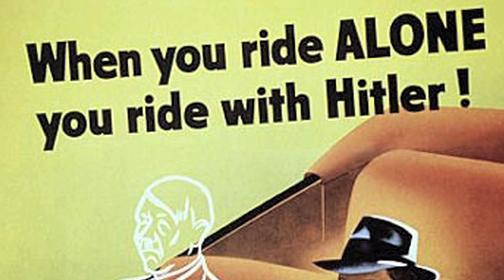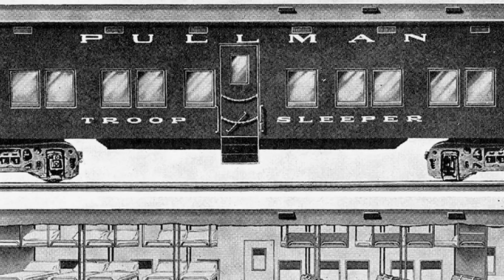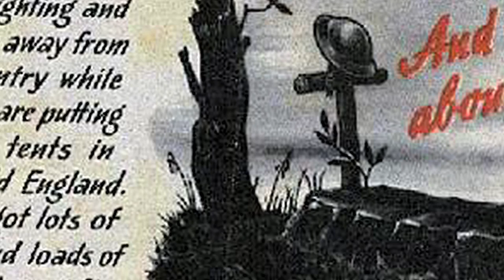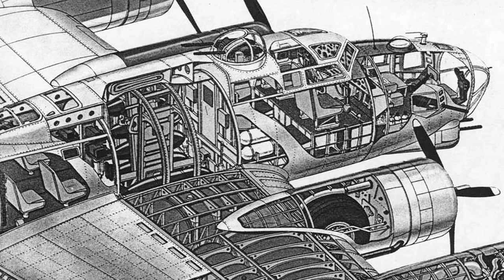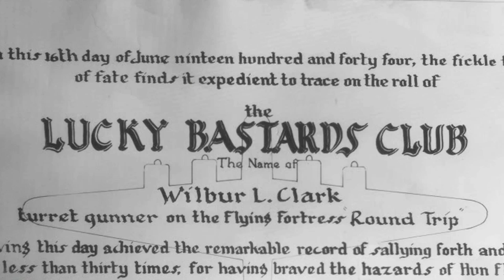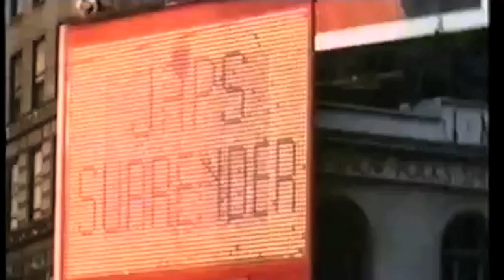Dwight Stevens: WWII Pilot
Video I made about my grandfather's experience as a B-17 pilot in WWII